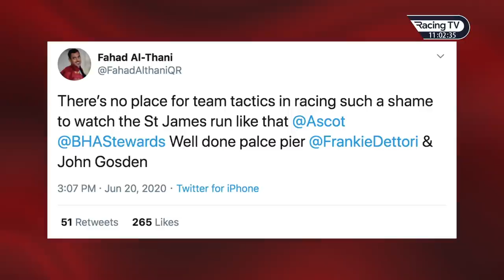Talking Points 21.06.20 - Racing TV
Nick and Dave address the main stories in the racing world this week.